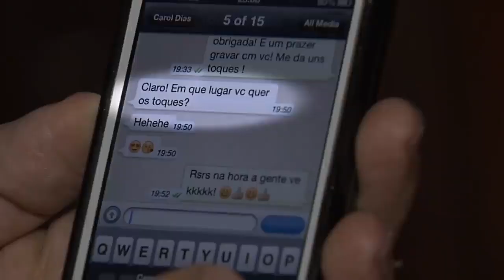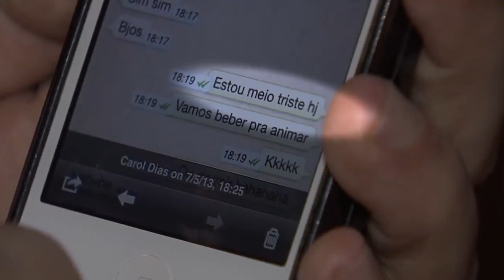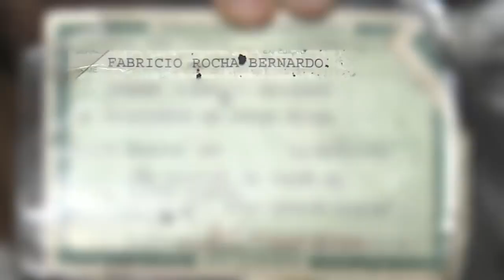PIOR trollagem com Gui Santana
Durante um papo no Ticaracaticast, apresentado Carioca e Bola, com Marcelo Bolinha foi comentado sobre a época o programa Pânico na TV. Neste caso falaram sobre quando Gui Santana foi enganado numa trollagem em que ele iria ficar com o amor da sua vida, mas... Neste vídeo temos o momento desse comentário no podcast e um trecho do vídeo onde este fato ocorre.

00:00
BOLINHA - TICARACATICAST | EP 05
TICARACATICAST

01:39
O DIA QUE GUI SANTANA FOI TROLLADO PEGOU UM TRAVESTI
Programa Panico